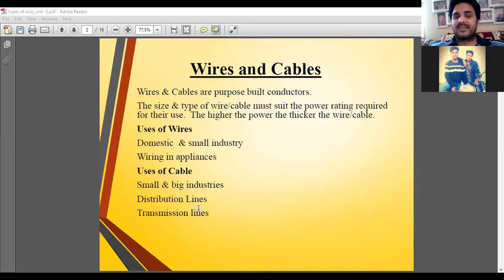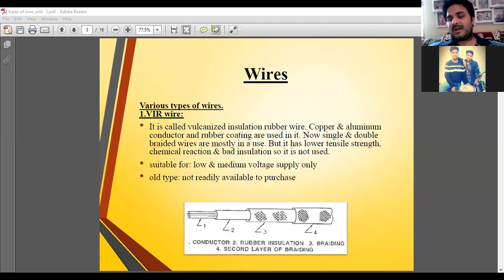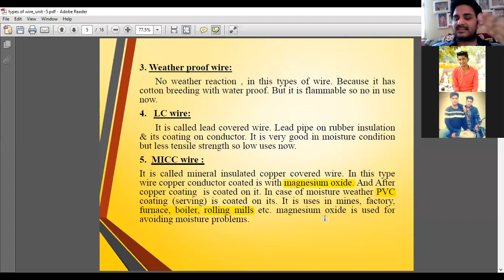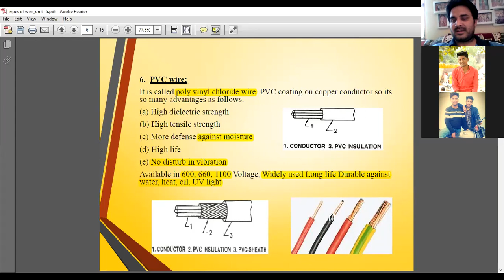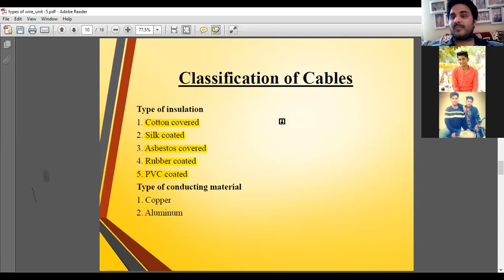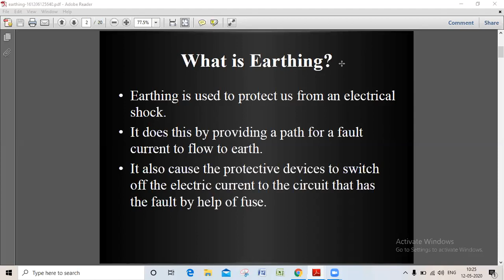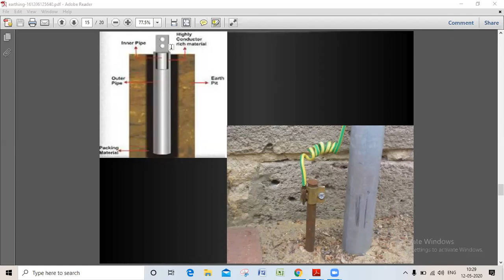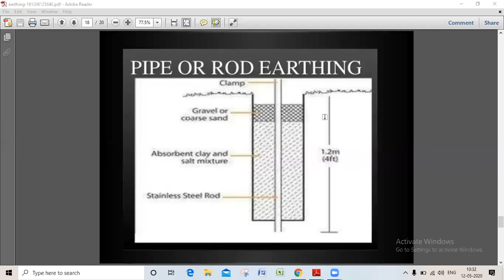types of wires and cable#KEE 201#AKTU#UNIT 5#BASIC ELECTRICAL ENGINEERING